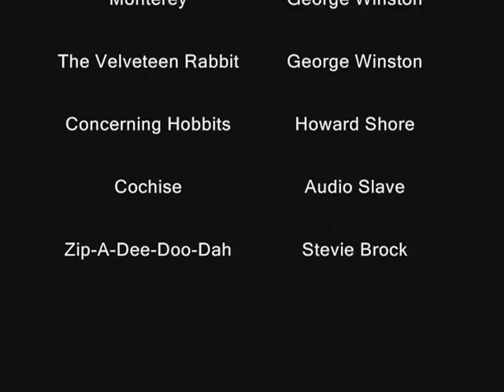Anger Management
One angry guy plus one not so helpful friend...